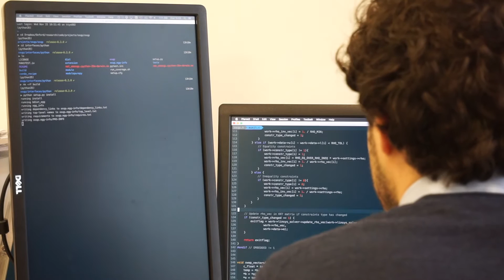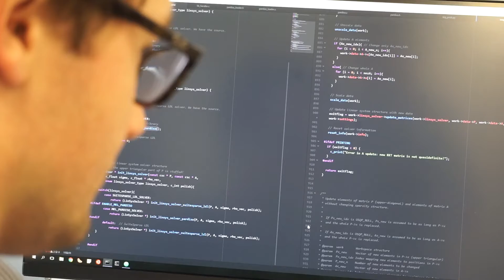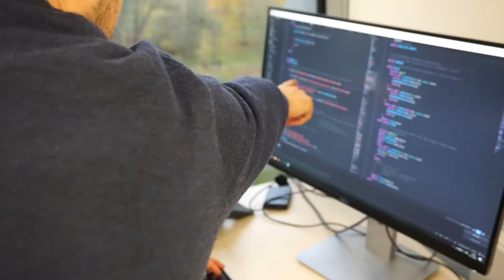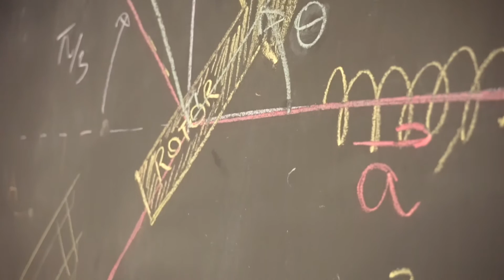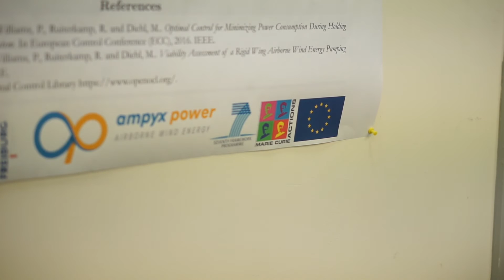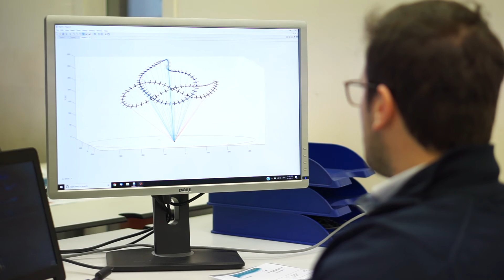ITN TEMPO - Training in Embedded Predictive Control and Optimization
Marie Curie Actions